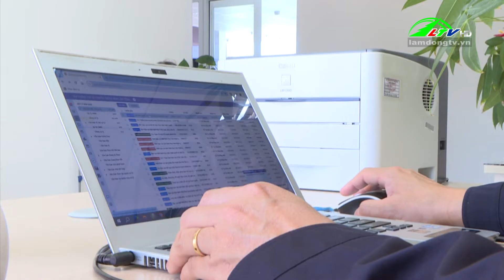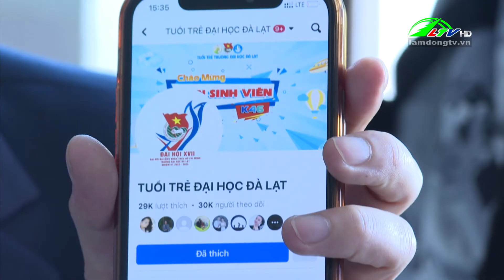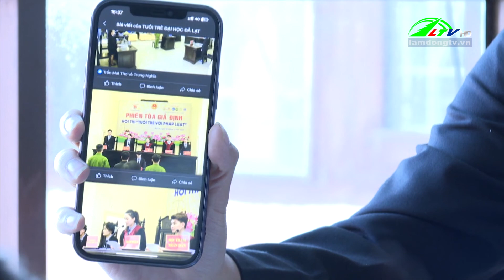Giải pháp cho vấn nạn 'Sim rác' Lâm Đồng Tv